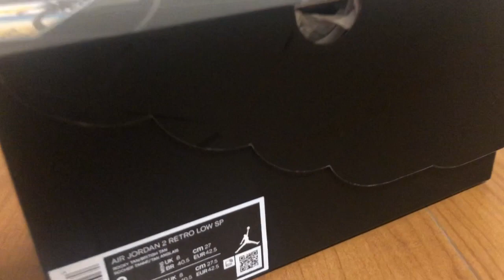Air Jordan 2 Low International Club " Two 18 " Review and On Foot